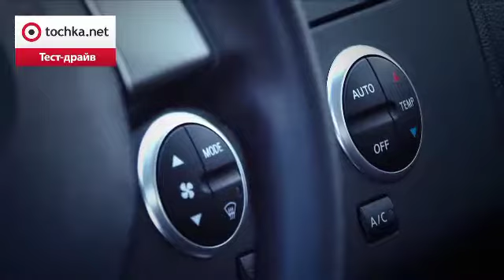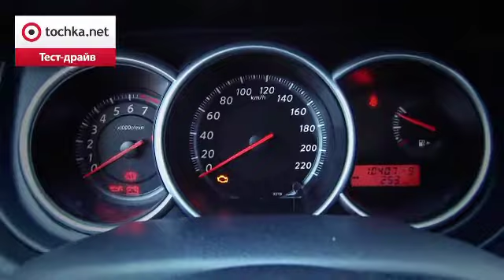Test Drive Tiida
монтаж: KatrinLeoPako